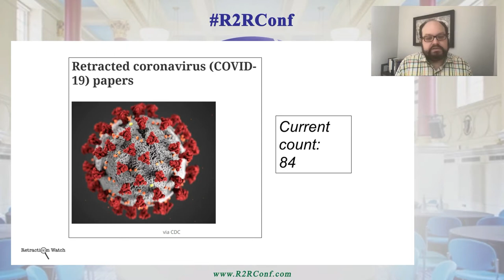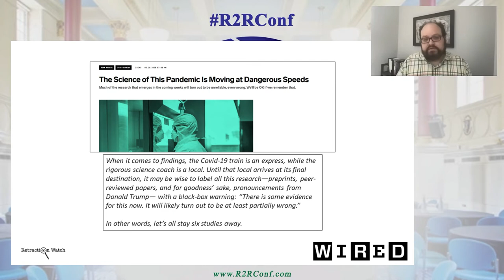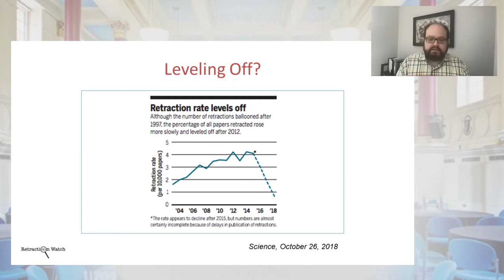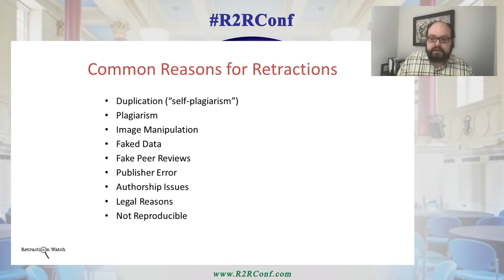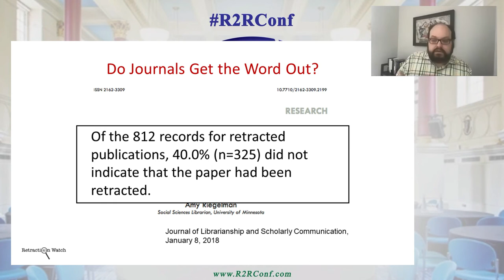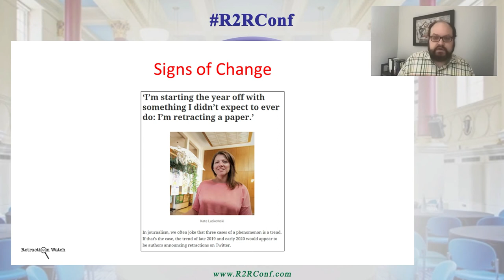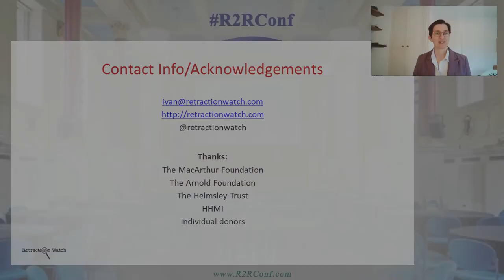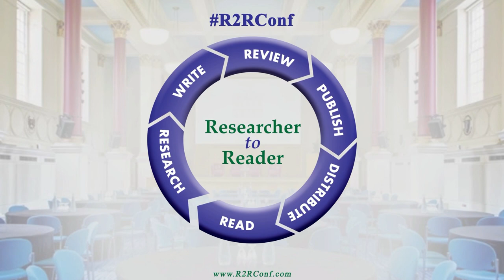R2R 2021 - 05 - Research Integrity (Oransky)